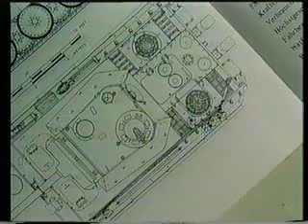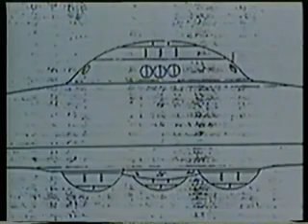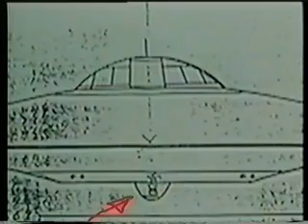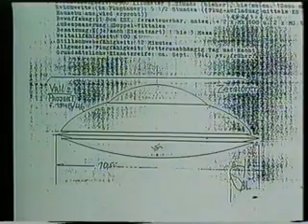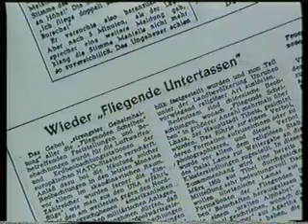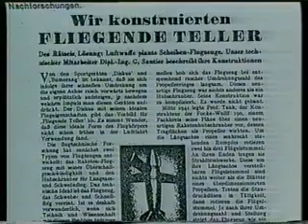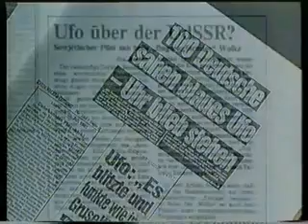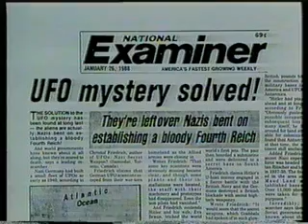Ufos - Das dritte Reich schlägt zurück? Teil 4/8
Zu bedenken bei diesem Bericht ist, dass die Grenzen zwischen Physik, Fantasie und Fälschung oft fliesend verlaufen! ;)